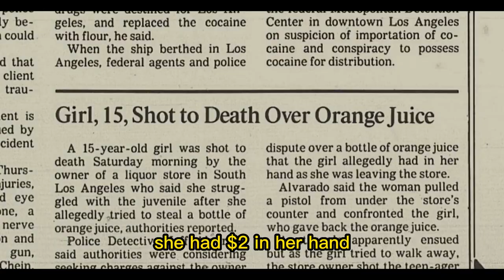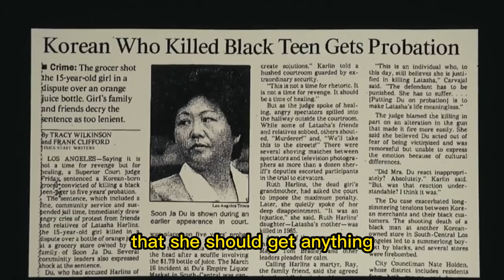How The Murder Case of 15 Year Old Latasha Harlins Inspired Chanel Smith To Become A Family Attorney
On Episode 4 of the Visionaries Only Podcast, we sit down with Children’s Rights Attorney, Chanel Smith Esq.

Teen Vogue Article: Secondary Trauma at Work: Why We Experience It and How We Cope

Braids by: @__sculptedbeauty IG

Follow Visionaries Only on TikTok